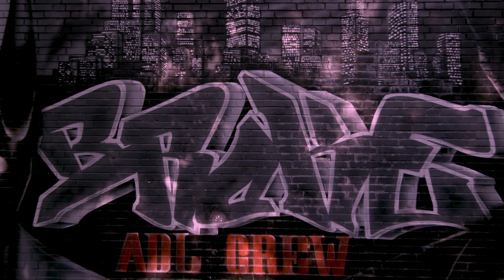Lost in Graffiti | BlackmagicPocket4k